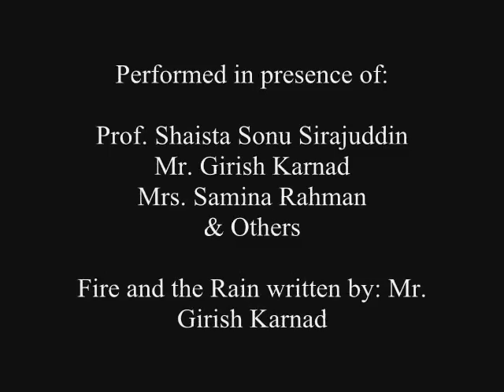Sir Yahya's Performance At Punjab University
Since Sir Yahya is the Dramatics Coach and the HEAD of the Co-Curricular Programme at LGS JT, the channel would also like to show his talent

Performed in presence of:

Prof. Shaista Sonu Sirajuddin
Mr. Girish Karnad
Mrs. Samina Rahman
& Others.

Fire and the Rain written by: Mr. Girish Karnad

Edited For YouTube By Anosh Nadeem Butt JT Illusionists Official Online Manager